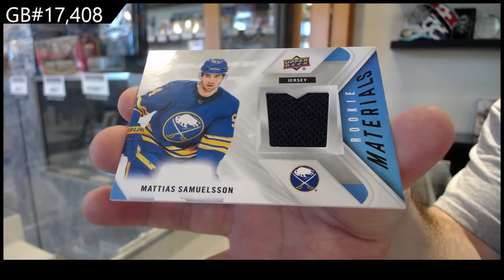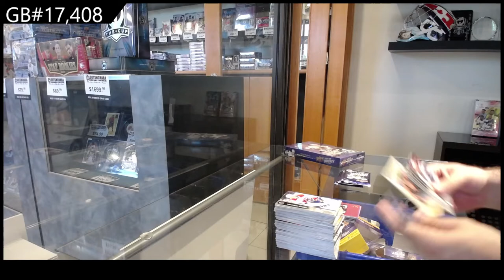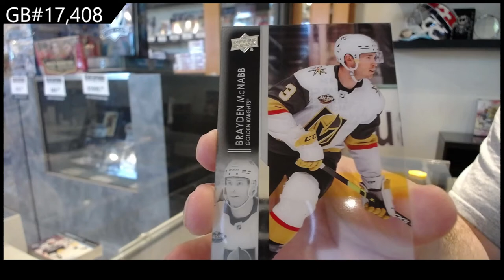21-22 Upper Deck Series 2 Hockey 2 Box Break - C&C GB #17,408